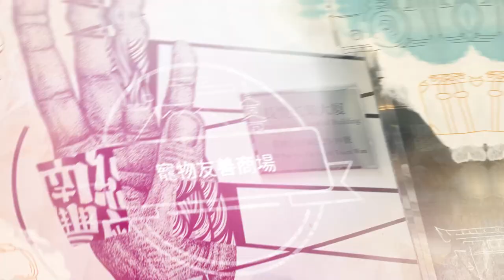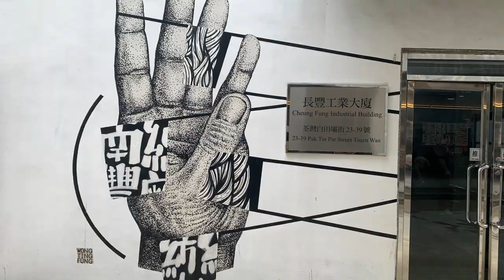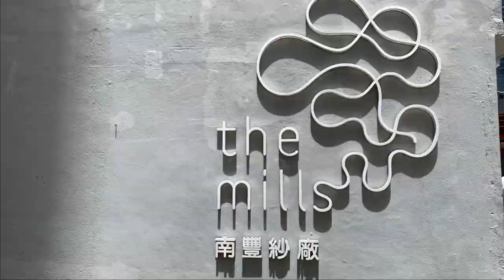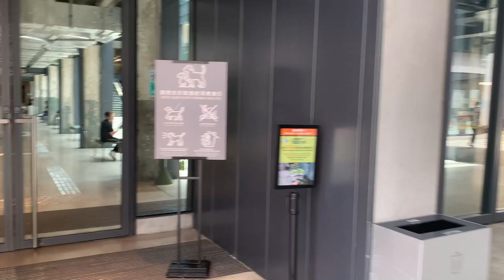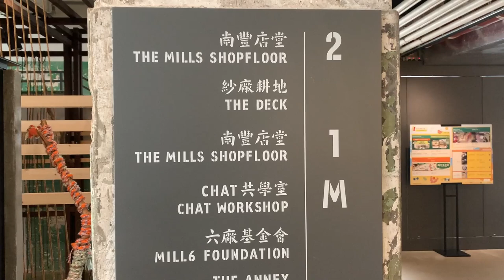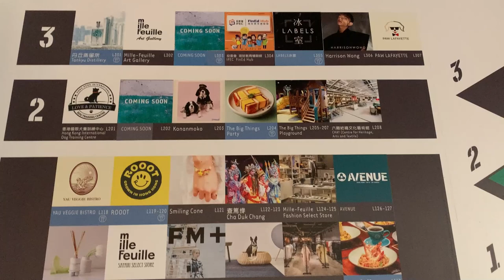香港特色地點｜荃灣南豐紗廠｜狗狗樂園｜寵物友善商場｜文化藝術商場 | 香港必行懷舊特色商場 | 文青打卡熱點｜香港假日好去處推介｜香港最佳打卡好去處｜打卡新熱點｜香港好去處【廣東話｜中文字幕】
👇章節 :
00:00  介紹
00:35  交通
02:45  內容
09:20  鳴謝

南豐紗廠於1954年由南豐集團創辦人陳廷驊設立，總樓面面積264,000平方英尺，是當時香港生產量最高的紡織廠。一至三廠在1997年拍攝香港電影《十萬火急》的救火場面後拆卸，變成了私人住宅翠豐臺。四至六廠則在2008年停止營運後改建成貨倉。於2014年展開了一個為期四年的活化工程，將四至六廠轉變為一個創意培育基地，結合創新、藝術、文化和學習體驗，讓訪客從中深入探索香港獨特而真實的故事。

前往方法：

1. 荃灣站A4出口，在荃灣政府合署對面小巴站等候前往南豐紗廠的免費紅色小巴（每20分鐘一班）。
2：荃灣站步行前往南豐紗廠（10 – 15 分鐘步程）從 A4 出口出發，沿天橋向中染大廈 / 愉景新城方向步行經愉景新城落地面，繼續沿青山公路（荃灣段）前行於荃景圍轉彎位橫過青山公路（荃灣段）馬路（即行車天橋方向），在馬路另一端的舊工廈外牆即見到「Nan Fung Textiles Limited」的字樣，往右前行多幾步就到達南豐紗廠內街啦

地址： 荃灣柴灣角白田壩街45號
營業時間：星期一至五上午 10:30 至晚上 10:00
星期六日上午 10:00 至晚上 10:00
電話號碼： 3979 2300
商店數： 約60間